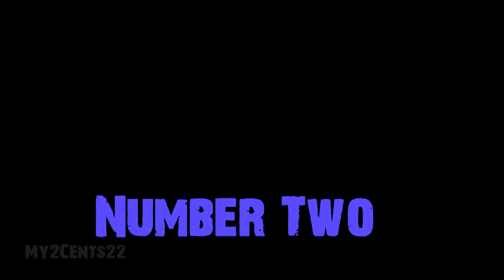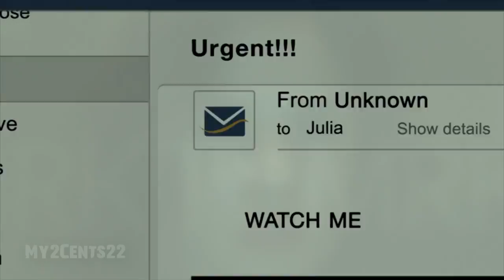Rings (2017) Movie Review (Possible Spoilers?)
My very first attempt at a movie review! Let me know what you all think! Love you guys